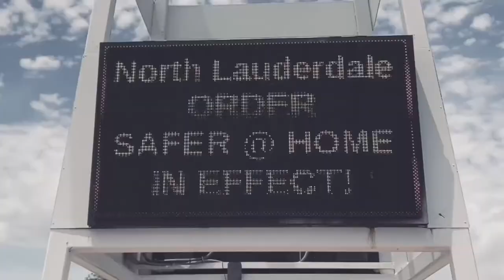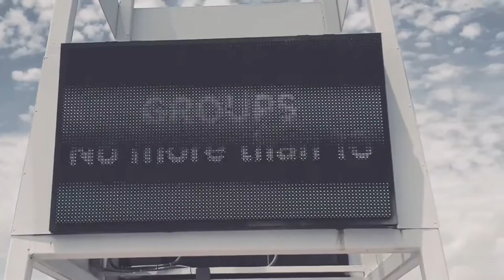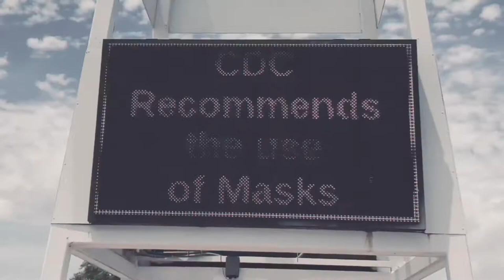OOJaybay - Swan Song (Official Music Video)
Director: Jamar Henry
Executive Producer: Jamar Henry
Production Company: Jaelpe, LLC

Producers: Jamar Henry
Director of Photography: Jamar Henry
Production Designer: Jamar Henry

Editor: Jamar Henry at Jaelpe, LLC
Colourist: Jamar Henry at Jaelpe, LLC
VFX Supervisor: Jamar Henry at Jaelpe, LLC
Sound Mix: Jamar Henry at Jaelpe, LLC

Lyrics:

Despite the craziness that's going on
I'm really just trying my best to
Make light of a bad situation
It's been rough for everybody
Double O

Yeah
It's getting bad huh
Been inside some months
And still ain't put on pants huh
We lost some people
But I swear this ain't no sad song
When this beat come on
This song 'gon make you
Dance
Ugh
Dance
Ugh
Yeah
Really I'm just thankful for another day
Ain't no time for grudges
Throw it all away
I can't hit your line
Or come and see your face
So know I'm there in spirit
Love don't go away

This ain't what I meant
When I was praying for that break
I got all this time off
And no way to go vacate
Treat corona like some birthday candles
Blow it all away
Cause I look way too good
To have to cover up my face
Honestly, I'm grateful that my family's straight
Cause when it come to loss
It's hard to be as cool as Trey
Sometimes things just happen
People go astray
Then you learn
There ain't no pleasure in that pain
Aye

Yeah
Dance
Ugh
Dance
Ugh
Yeah

I think it's funny they got us in the store
Dressed up like bandits
And that we get to work from home
Instead of micro-managed
Really that's the only thing
That make my headtop look like Annie's
Frankly, if yall not seeing perks
Then y'all won't understand it
I might finally hit these body goals
And get that grammy
Yet I can't walk inside the gym
But I can buy a sandwich
Insane
That's just how I feel about it
And just like a dude on crutches
I can't stand it.
Stimulus check
Got my heart
Beating out my chest
Gotta go and check
What got me coughing up a check
I don't know what's next
I need to plan this out
Cause right now on all the tv's
Look real Day After Tomorrow

Got your life
Then you all set
Got your fam
Malice in your heart
Then fam I wish you all the best
If you don't feel like it's worth it
Then let's make a little bet
Just hold on a little longer
And I promise you're up next
To make a change
Promise it's 'gon change
Everything on TV
Ain't exactly what it seems
Promise that there's more to life
Then money and some chains
Diddy and M dollar-sign
Said money ain't a thing

Yeah
Dance
Ugh
Dance
Ugh